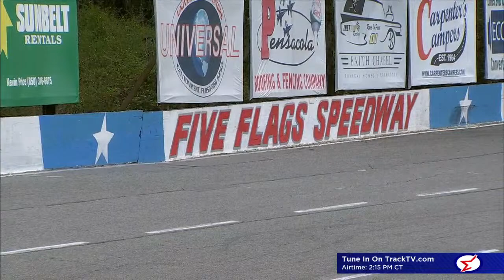RACEDAY LIVE LOOK-IN | Five Flags Speedway | Pensacola, FL | March 24th 2024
Enjoy qualifying live from Five Flags Speedway. Watch the entire year of the ASA Stars LIVE and REPLAY at tracktv.com!